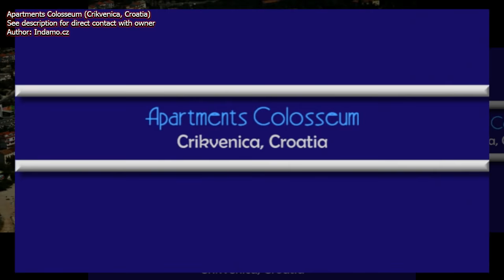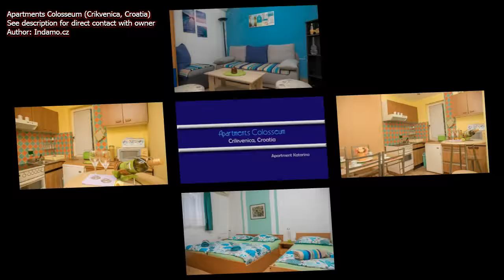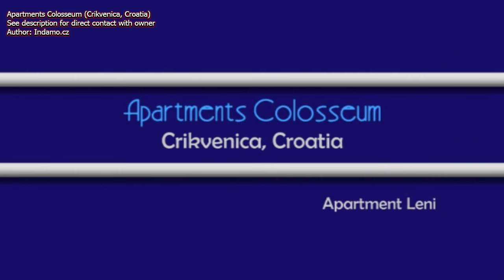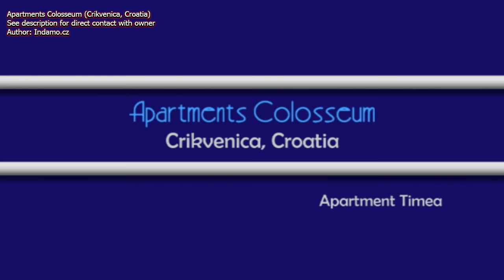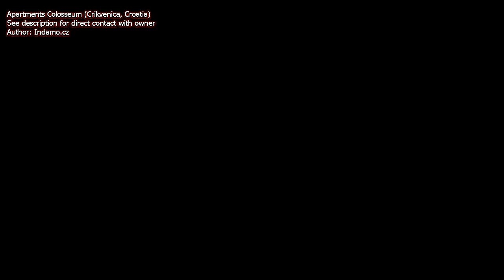Apartments Colosseum & Adrenalin Park in Crikvenica, Croatia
More details & direct contact with owner:
Apartments Colosseum are located in Klanfara near Crikvenica. The apartments are nicely decorated with a large yard and a garden for sharing, barbecues and fun. In the garden there is a little lake with golden fishes, so you can enjoy the gentle gullies of the sun with a slight gully of water. We have 4 apartments of various sizes and all have sea view and balcony or terrace. Parking and WI-FI are free of charge. During the day you can enjoy the beach or our adrenaline park, located near the beach. There you can park your car free of charge while on the beach. We speak English, German, Italian and Hungarian.